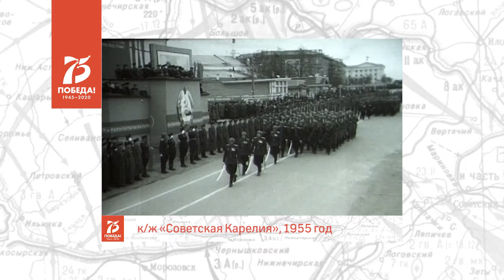ВЫСТАВКА ПОБЕДЫ | САПОГИ КРАСНОФЛОТЦА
Историю о сапогах краснофлотца рассказывает ученица 5А класса петрозаводской школы №7 Сабрина Давлатова. Она второй год является членом Совета школьного музея, принимала участие в краеведческих чтениях «Слава тебе, Неизвестный солдат!» с исследовательской работой «Выпускники школы, погибшие в годы Великой Отечественной войны». В проекте «Выставка Победы» Сабрина рассказывает о сапогах, которые подарил музею участник боёв за освобождение Карелии Константин Малинин.